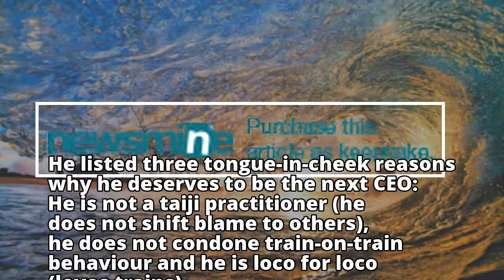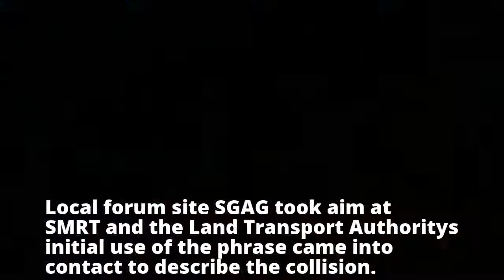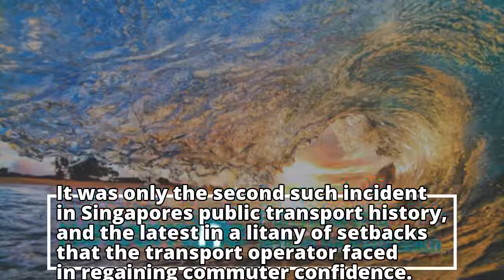Physics poser, CEO bid and memes: How netizens react to Joo Koon train collision